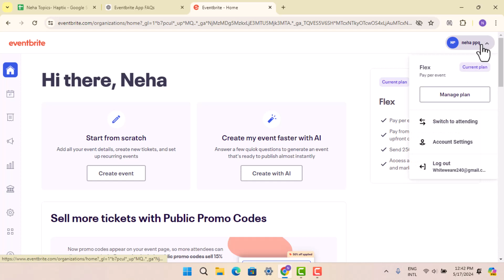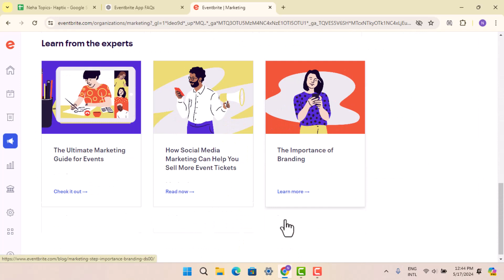How To Link Eventbrite To Facebook !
This Video Is based on How you can Link Eventbrite To Facebook.

Chapters / Timestamps
0:00 Introd
0:11 Link Eventbrite to Facebook
1:25 Outro